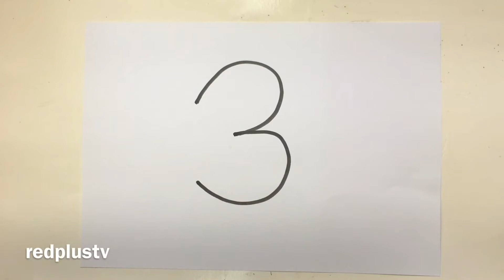DIY How Turn Numbers to Animals Drawing -Guess What Animal Do You Had in Mind? Share To Your Friends